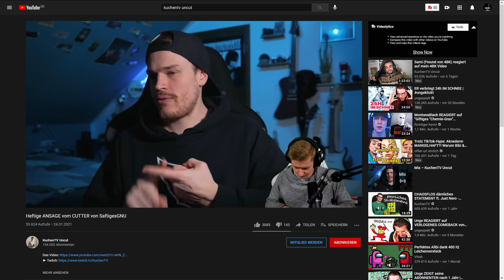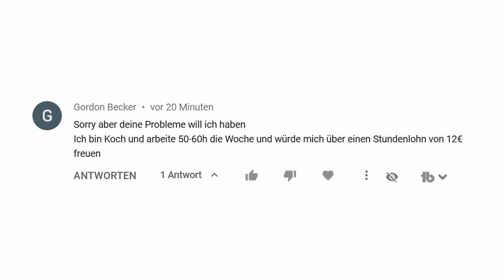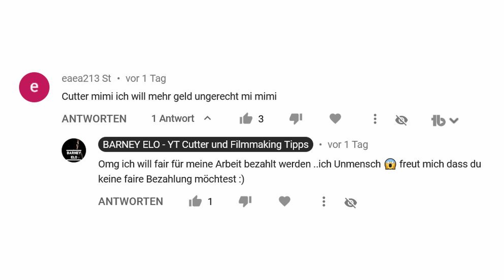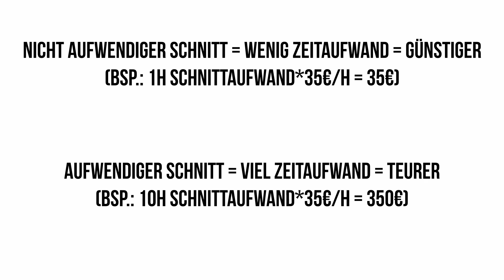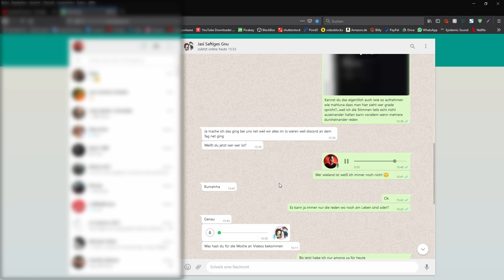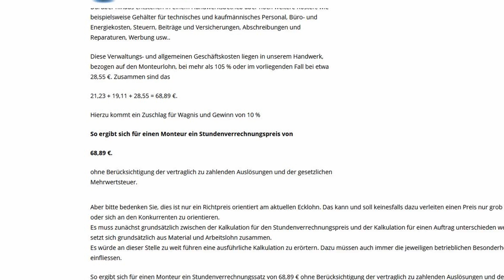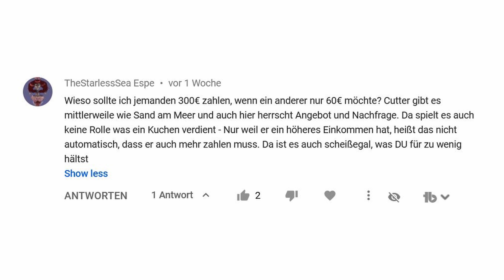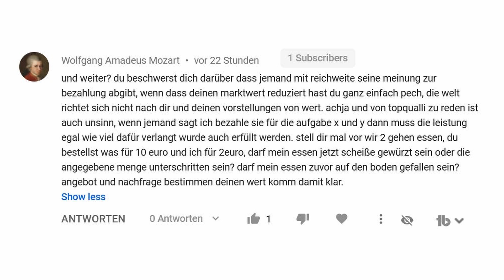Die DÜMMSTEN Kommentare und eine VERFÄLSCHTE Diskussion!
Ich gehe in diesem Video nochmal auf die DÜMMSTEN Kommentare und eine VERFÄLSCHTE Diskussion ein, da mir die Schriftform zu ermüdend wird!

(Durch diese Links zu Artlist und Artgrid bekommst du 2 Monate GRATIS oben drauf zu deiner jährlichen Subscribtion!)

Check gerne auch mal meine neuen Presets für Lightroom und Luminar und meine LUTs aus. So sparst du dir erheblich viel Zeit bei deinen Projekten!

Checkt meinen Online Kurs aus, wenn ihr mehr über Stock Footage lernen wollt!

Extra für dich zusammengestellte KIT's, mit denen Du einfacher und schneller an das notwendige und passende Equipment kommst!:

Wenn du dich über diesen Link bei Epidemic anmeldest erhalte ich einen Monat gratis und du kannst Epidemic für 30 Tage kostenlos testen:

Der in meinen Augen beste Online Kurs, wenn du dich selbstständig machen willst im kreativen Bereich. Der einzige Kurs für kreative Selbstständige, der dabei hilft, sich richtig zu positionieren, nie wieder die falschen Preise zu setzen und überflüssige Arbeit für immer zu eliminieren.

Sobald du etwas über diesen Link bestellst bekomme ich eine kleine Provision. Für dich wird es dadurch NICHT teurer, im Gegenteil, du bekommst auch Vorteile (bsp. 2 Gratis Monate für Artlist!). Du unterstützt mit deinem Kauf meinen Channel und hilfst mir dabei weiterhin regelmäßig Content für dich produzieren zu können! )

0:00 Intro
0:23 Disclaimer
1:13 schlechte Reaction
5:26 Bewertungen
6:49 Diskussion verfälscht
8:57 Zweierlei Maß
10:28 Berufsvergleiche
12:32 Geldgeil
13:35 Stundensatz und Aufwand
17:06 Erfahrung
17:41 Beleidigungen
20:31 Hobby
22:03 gelernt/ungelernt
22:28 Lohnvergleich Angestellt/Selbstständig
23:52 Mindestlohn
24:24 Finanzamt
24:53 Vergleich
25:50 freie Marktwirtschaft
26:32 Reichweite
27:02 Preisverhandlungen
28:11 Falsche „Fakten“
28:45 Was will ich ändern?
29:14 schwierige Stellungnahme
29:49 „gute“ Reaction
30:16 Lohn vorschreiben
30:53 Qualität
32:11 letzte Worte
32:48 Kommentare deaktiviert
33:03 weitere Videos